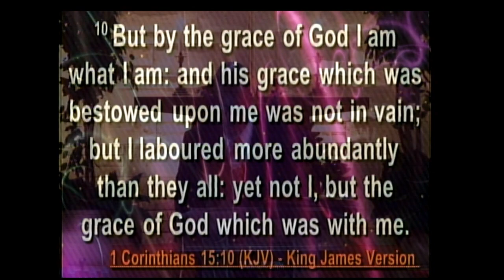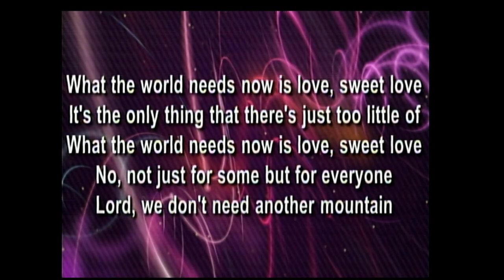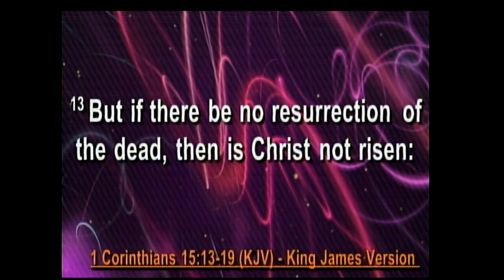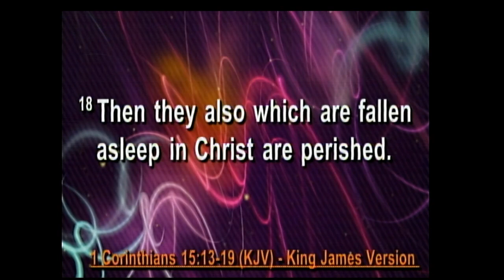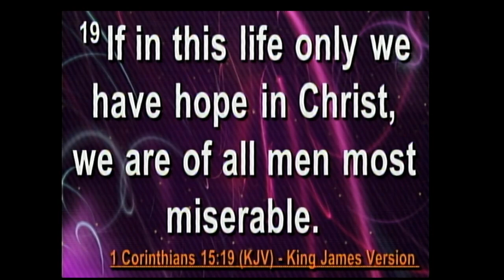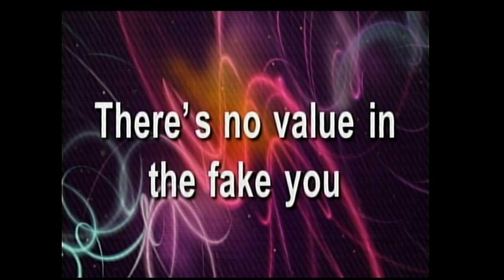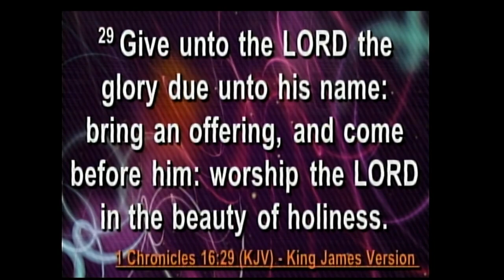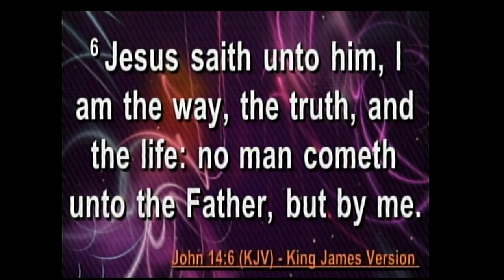A New Encounter To Greater Intimacy With God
1/29/2023 Pastor Ken Moss